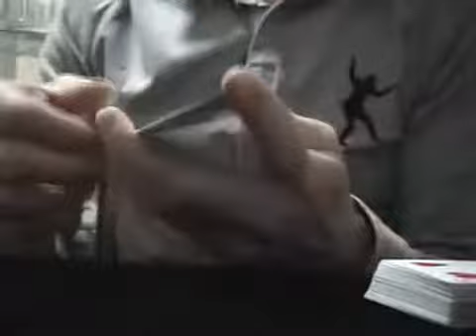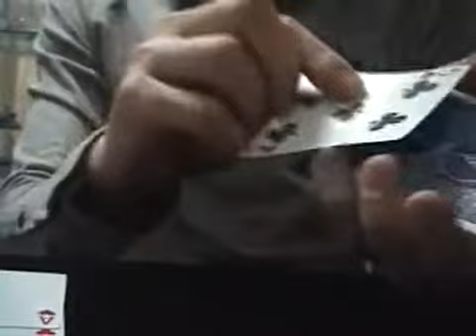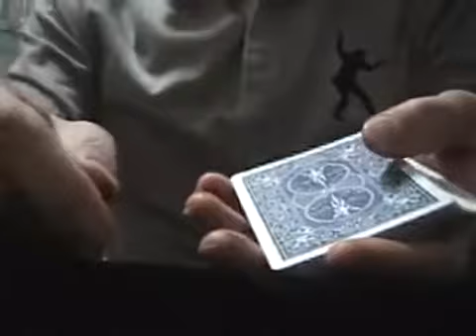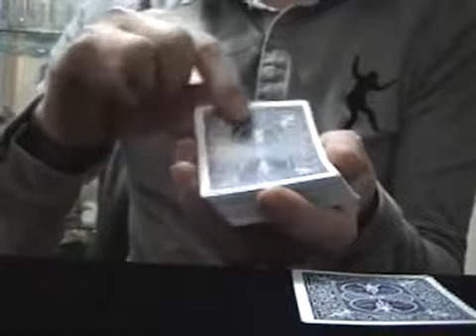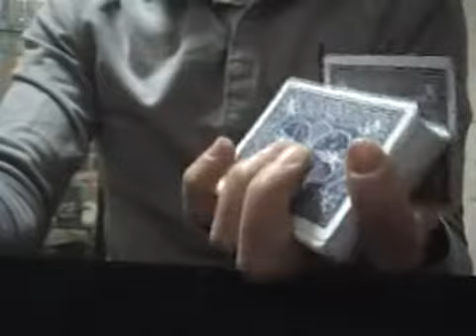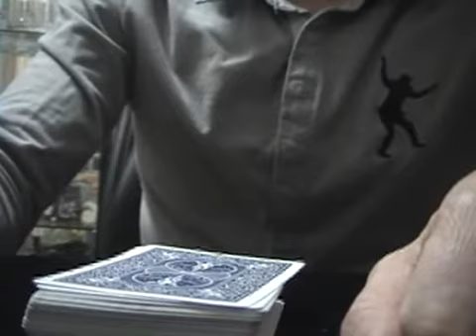엘리베이터 마술 해법